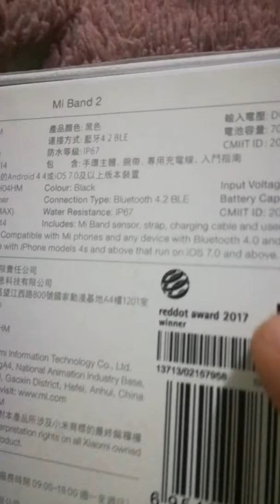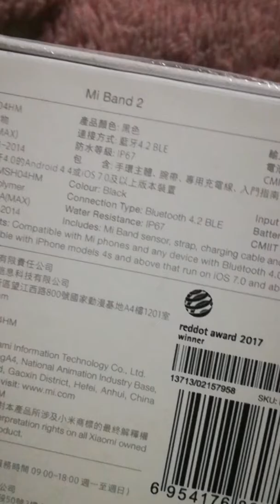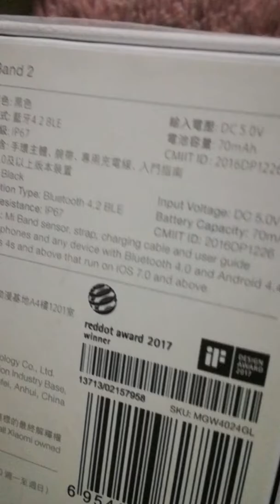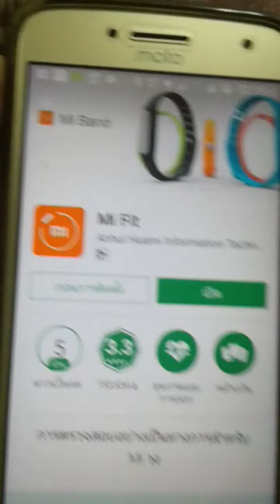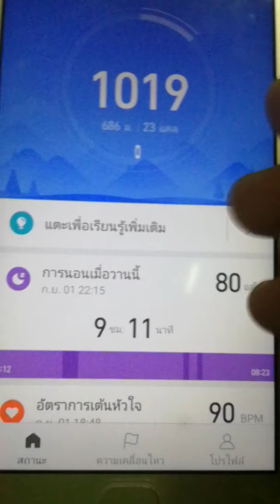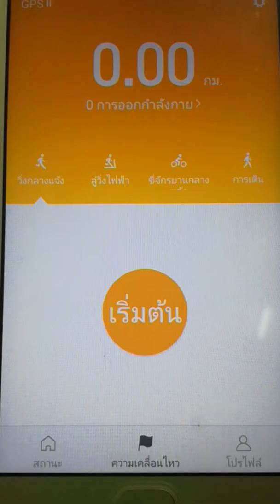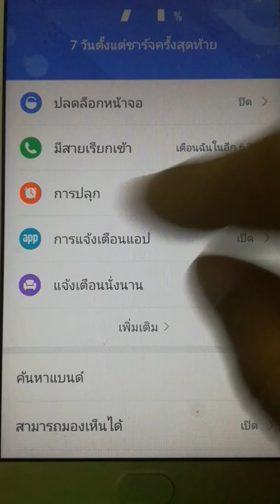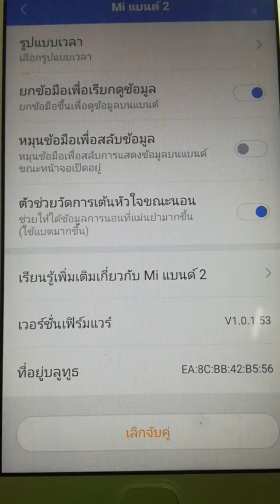รีวิวโดยผู้ใช้งาน Xiaomi Mi Band 2 รายรัดข้อมืออัจริยะ ทำอะไรได้บ้าง